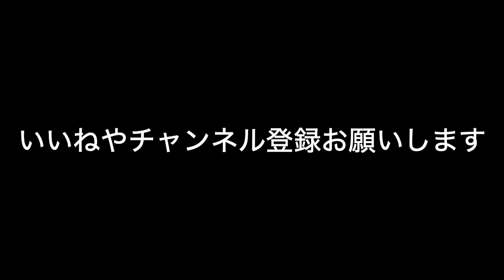木更津駅から見送る房総のE１３１系